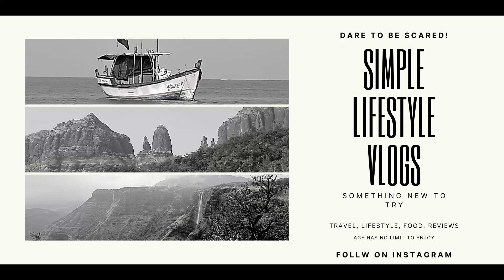Navratri Har Siddhi Mata Mandir Aarti and Morning Jungle Trail.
If you do that, we will be more encouraged to create more attractive content. Please post your good or bad opinion so we can under and your taste and serve you better.